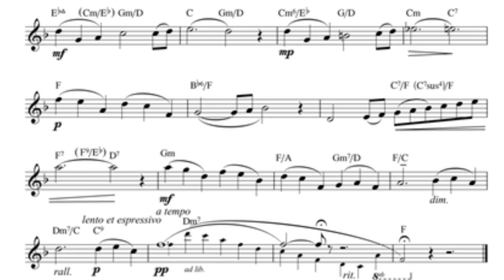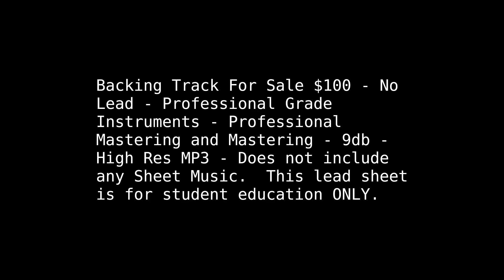Alto Recorder Play Along Saint-Saens : The Swan ( Le Cygne ) - Carnival of the Animals Transposed Bd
Here you can play The Swan, but only in Bd so all the notes fit perfectly on Alto Recorder.  For education students only the lead sheet is displayed for your learning.  Who can make it the most beautiful?  Let's see your repost, tag me.  Buy the backing track without the violin lead for your concert only 100 USD - Harp, Cello, French Horns, Contra Bass, professional-grade instruments and mastering to average -9Db (gold standard for backing tracks).  Top 3 recordings will earn free MP3 file for your concerts

Alto Recorder Play Along Saint-Saens : The Swan ( Le Cygne ) - Carnival of the Animals Transposed